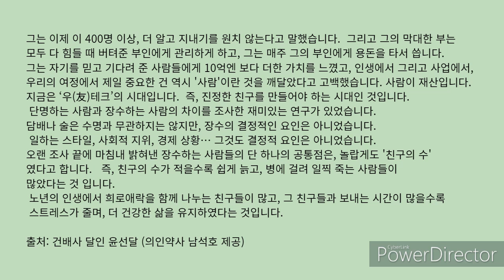지금은 우(友)테크 시대